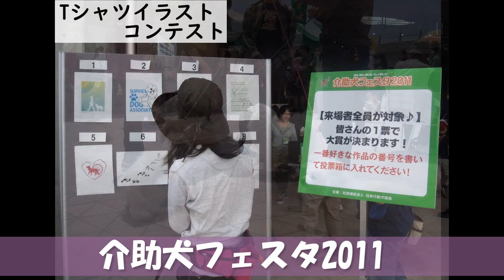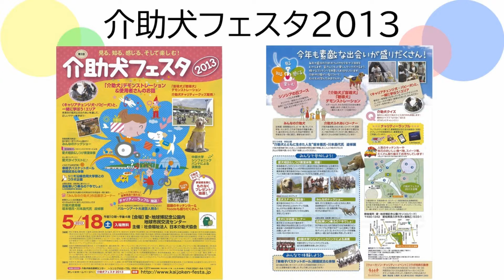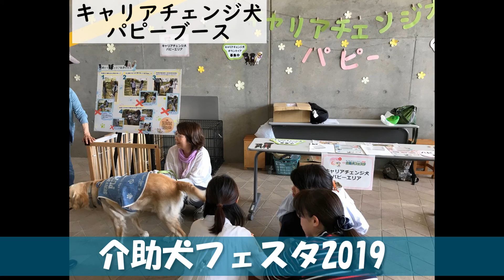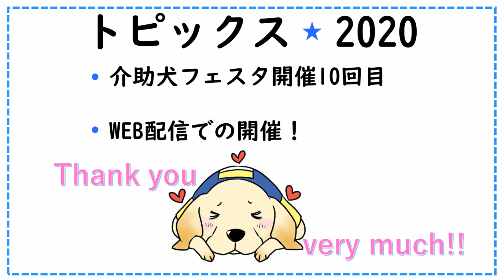【介助犬フェスタ2020】歴代介助犬フェスタ～10回目を迎えて～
＊介助犬フェスタ2020HPはこちら

今年で開催10年目を迎える「介助犬フェスタ」。
多くの方に支えられ来場者数も年々増えて、毎年遊びに来ることを楽しみにされている方もいらっしゃるかと思います。

昨年は7,000名を超す方々が、遊びにいらしてくれました！
2011年からの介助犬フェスタの様子をご覧ください♪